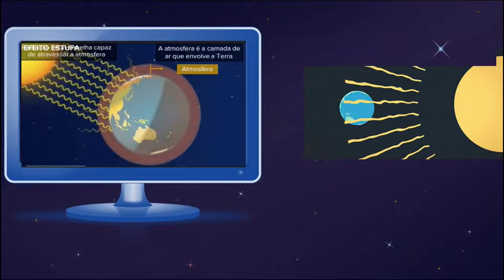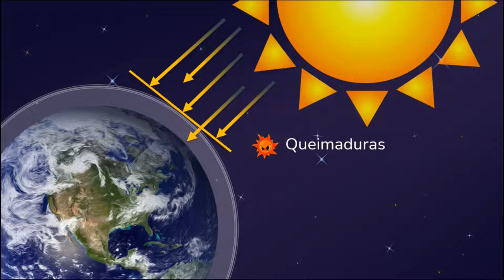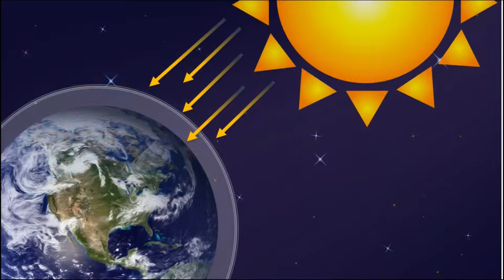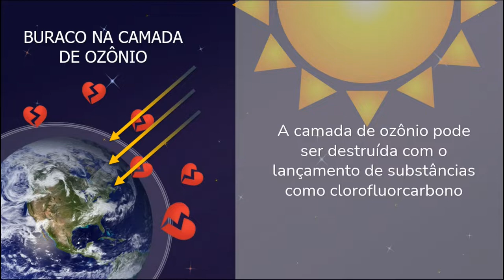O que é a camada de ozônio?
Você já ouviu falar na camada de ozônio?
Ela é muito importante para a vida na Terra e está sofrendo com as ações humanas, vamos aprender sobre ela?

Essa videoaula está alinhada com a seguinte habilidade da BNCC: (EF07CI14) Justificar a importância da camada de ozônio para a vida na Terra, identificando os fatores que aumentam ou diminuem sua presença na atmosfera, e discutir propostas individuais e coletivas para sua preservação.